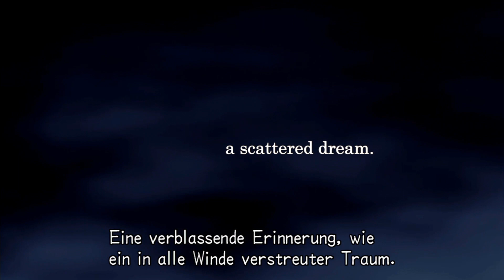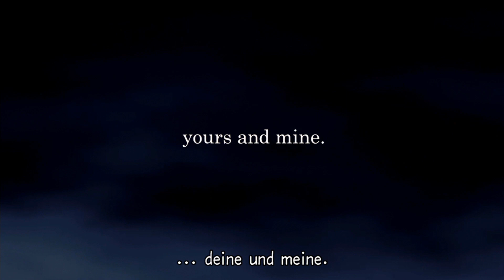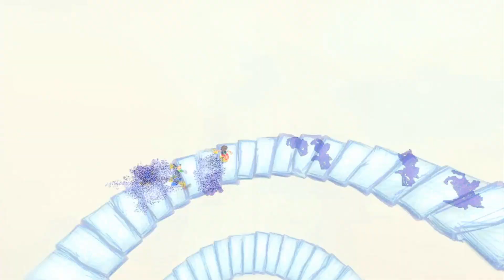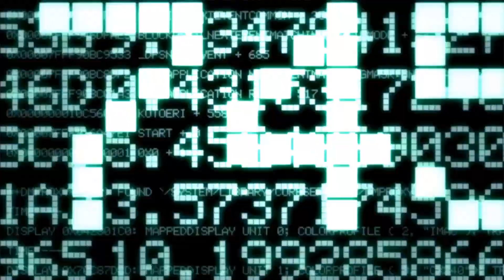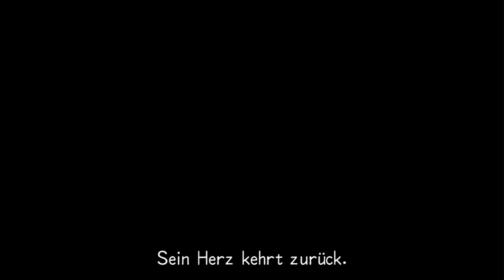Let's play Kingdom Hearts 2.5 Final Mix Part 1 (German)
Endlich startet das beste Kingdom Hearts Game, das bis Heute das Licht der Gamerwelt erblicken konnte! :D

Aber da Sora nach den Ereignissen aus Chain of Memories nun im Tiefschlaf ist, schlüpfen wir in den Körper eines anderen Helden, der aber auch vielen Geheimnissen auf der Spur ist...

Der Part musste erneut nach 3 Jahren(!) hochgeladen werden, weil es jetzt erst wegen dem Intro gesperrt wurden ist xD